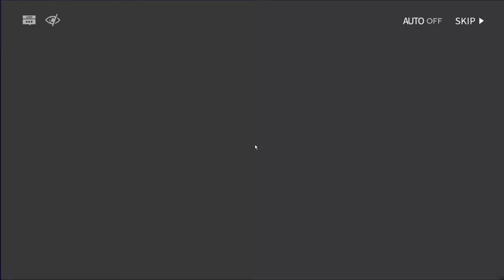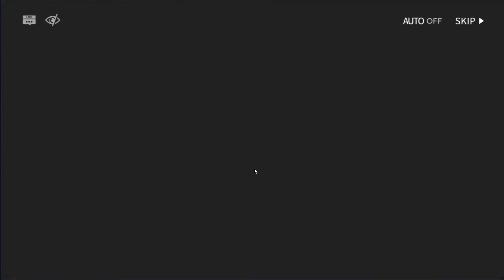Graphic Novel Simulator Part 38 Best Girls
Glaucus and Blue Poison are on to some important mission (i'm sure) and talk about all the standard topics like PTSD and poison. Classic BFF stuff.